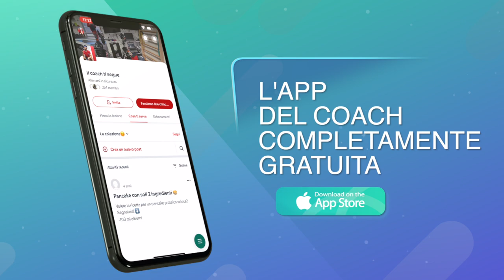Questa non è una sfida, questa e la grande sfida all'ultimo push-ups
Siamo arrivati alla terza sfida e voglio sottolineare che questa è la grande sfida all'ultimo push-up si i piegamenti sulle braccia.
E tu, quanti push-up (piegamenti) riesci a fare in un minuto? Secondo me in questa sfida, ne vedremo delle belle e sarà molto competitiva, sia donne che uomini, insomma sono tutti allenati e pronti per questa terza sfida e tu sei pronto?
Ti aspetto quindi? Ci sarai? Proverai? Vuoi sfidarti? Dura si, ma se il tuo pensiero e quello di non farcela, allora devi metterti alla prova per capirlo veramente, allenati bene.

ATTREZZATURA (ESSENZIALE)
FUNZIONALE CONSIGLIATA:

TRX GENERICO
TRX PROFESSIONALE
CORDA DA SALTO “GENERICA”
CORDA DA SALTO “PROFESSIONALE”
KIT COMPLETO ELASTICI
ELASTICI RIABILITATIVI
TAPPETINO PROFESSIONALE (GRANDE) 183cm×120cm×6mm
PARACALLI CROSSFIT 2 DITA (GENERICI)
PARACALLI EAGLE PROFESSIONALI (OTTIMI)
GUANTI PALESTRA (GENERICI)
GUANTI PALESTRA (MEDI)
CAVIGLIERE 2KG (MEDIE)
Feagar Cuscino per Sedile Memory Foam
Xenios USA, Fitness Kettlebell-10 kg. Unisex Adulto, Verde, 10 kg

ATTREZZATURA AVANZATA
CONSIGLIATA

WALL BALL (Q.M) 35cm - 10kg
BALL SLAM PALLA MEDICA 10kg
Palla Slam Ball 6kg
Palla Slam Ball 4kg
AB-MATE PER ADDOMINALI
MANUBRI (GENERICI) 10kg
MANUBRI (TECNICI MULTIFUNZIONE 10kg
MANUBRIO CARICO V. (PROFESSIONALE)
POWRX SANDBAG 15kg
POWRX SANDBAG 25kg
Yaheetech Kettlebell da 20 kg per Sport Fitness Palestra in HDPE e Cemento con Maniglia Ergonomica
Set di manubri ARUNDO 20KG, set di sollevamento con bilanciere 2 in 1
YIZHE Rack da Squat, Regolabile Porta Manubri da Squat, Altezza Regolabile 105 à 160 cm, Stabile e Robusto, Max 200KG
COSTWAY 2 in 1 Set Manubri Pesi e Bilanciere, Pesi da 30KG
ABBIGLIAMENTO SPORTIVO
 CONSIGLIATO:

LEGGINGS “GENERICI”
LEGGINGS SPORTIVI
LEGGINGS (TECNICI) AMAZON
LEGGINGS TECNICI PUMA
LEGGINGS UOMO
MEETWEE Maglia Termica Donna
Se vuoi ricevere anche tu, ricette sulla colazione, pranzo e cena, direttamente dalla nostra nutrizionista, video allenamenti completi, come ad esempio una strategia di